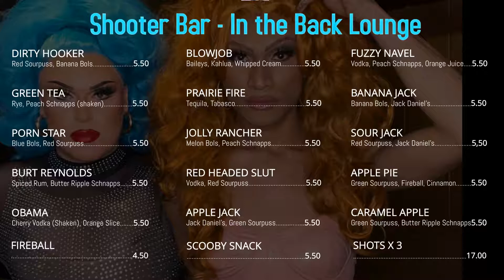Copy of Copy of Copy of NEW Blackboard Specials 6 Days 1 2